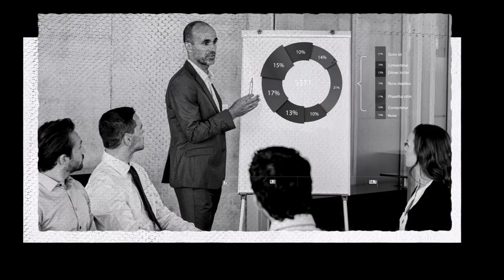Encountering CSIS While Muslim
Being Muslim in Canada comes with its challenges. To tackle these challenges, we at NCCM know that we need a wholistic approach to addressing systemic racism and Islamophobia. One part of that approach is for Canadian Muslims themselves to know their rights and responsibilities in Canada.

That's why we are excited to present the “While Muslim” video series!

Narrated by our very own Director of Legal Affairs, Sameha Omer, the series will help you learn about your rights as you navigate life while Muslim in Canada. From requests for religious accommodations, to being stopped by CSIS, the NCCM is here for you.

Check out our first video of the series "Encountering CSIS While Muslim."

This video series is funded by the Olive Tree Foundation and the Law Foundation of Ontario Access to Justice Fund.